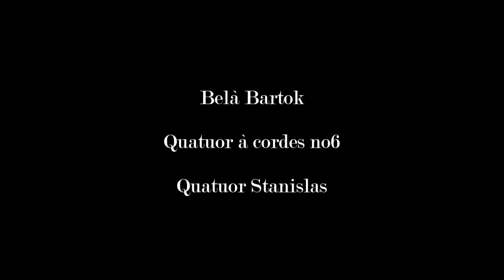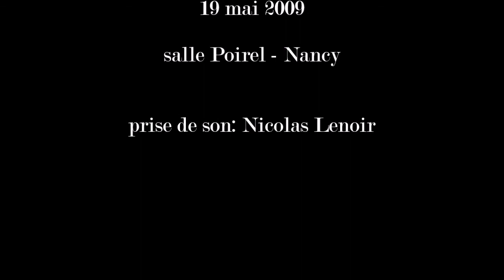Belà Bartok: quatuor à cordes no6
Quatuor Stanislas
Laurent Causse & Bertrand Menut (violons) Paul Fenton (alto) Jean de Spengler (violoncelle)
19 mai 2009
Salle Poirel - Nancy
 00:06 Mesto / Vivace
07:48  Mesto / Marcia
15:56 Mesto / Burletto
23:12  Mesto